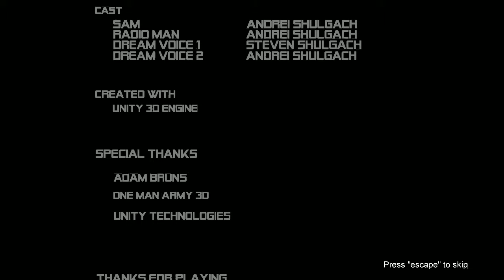[Dead Lab Beta] PART 1 - Gameplay and Playthrough